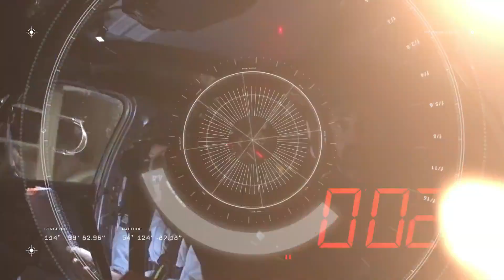Testes- Flavio Alves/Bruno Carvalho -Cadaval 24